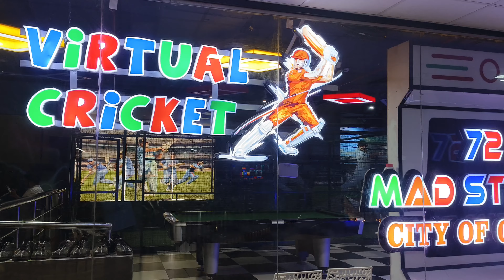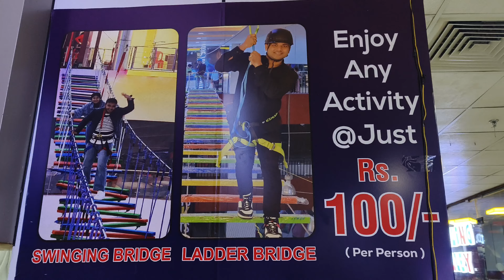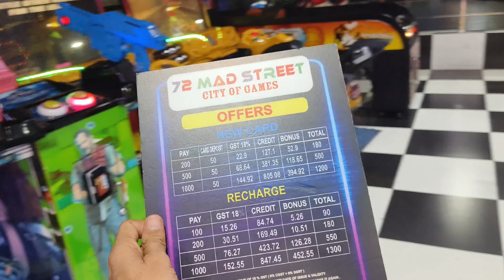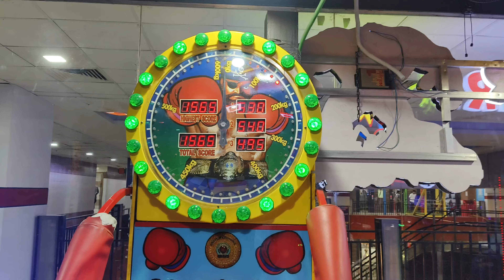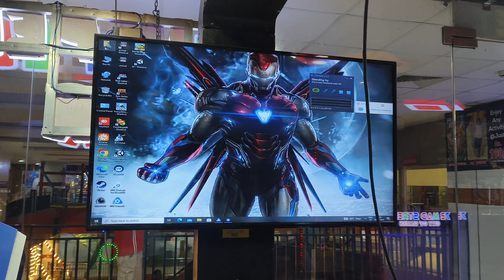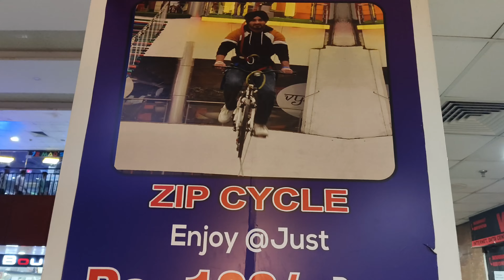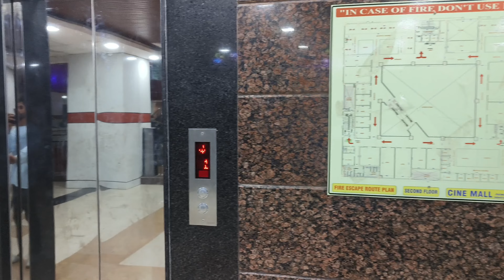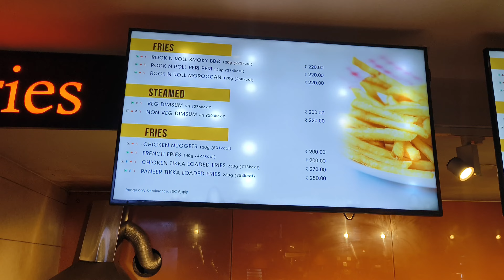पहाड़ों जैसा एडवेंचर अब मॉल के अंदर भी 😱 |Adventures Mall In India 🔥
My Name Is Altaf Raza I Am a Vlogger 🙂।

In This Vlog 👉  दोस्तों इस ब्लॉक में भारत का एक सबसे खास मॉल दिखने वाले हैं जिसमें पहाड़ों जैसा एडवेंचर आप कर सकते हैं जिसके अंदर जिप लाइन जीप साइकिल जैसे एडवेंचरस चीज हैं

दोस्तों इस माल के अंदर एक अलग गेमिंग वर्ल्ड है जिसमें तरह-तरह के गेम्स देखने को मिलेंगे वीडियो गेम हो या फिर आउटडोर गेम हो या फिर कोई भी गेम हो यहां तक की क्रिकेट भी आप खेल सकता है स्मॉल के अंदर

वीडियो के लास्ट में आप इस मोबाइल की खासियत देखेंगे कि इसमें कितने चीपेस्ट कपड़े मिलते हैं तो यह उसे लोकेशन के लोगों के लिए है जहां पर यह माल है

Mall Ka Location 📍

 Cinema Mall Road Number 1 Kota Rajasthan

तो दोस्तों यह वीडियो कोटा में पढ़ने वाले स्टूडेंट्स के लिए ज्यादा फायदे की है वह जब चाहे इस मोड में जाकर शॉपिंग कर सकते हैं इस ब्लॉक के मदद से हमने दिखा दिया है कि क्या-क्या मिलता है माल के नीचे ग्राउंड फ्लोर पर

Your query 😍

इंडिया का सबसे बड़ा मॉल
टॉप 10 बिगेस्ट मॉल इन इंडिया
राजस्थान का सबसे बड़ा मॉल
माल के अंदर क्या-क्या होता है
माल के अंदर कितने दुकान होती है
माल के अंदर खेलने वाला क्या होता है
माल के अंदर कैसे-कैसे गेम खेले जाते हैं
क्या माल के अंदर फ्री में गेम खेला जाता है
इंडिया का सबसे बड़ा मॉल कहां पर है
कोटा का सबसे बड़ा मॉल कौन है
सिनेमा मॉल कोटा लेटेस्ट वीडियो
cinema Mall Kota latest video 2024
biggest mall in India
top 10 biggest mall in India
top 10 biggest mall in Delhi
top 5 adventurous mall in India
top 5 adventures Mall in Rajasthan
most adventurous Mall in Kota

Some Hashtags 😇